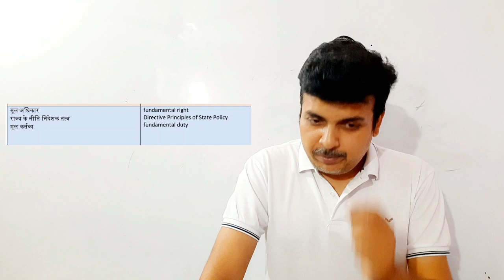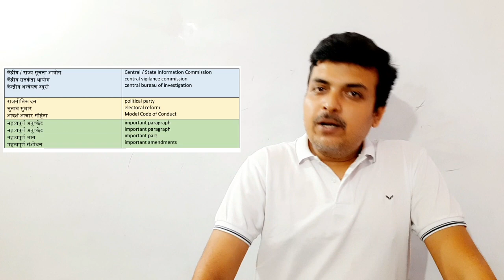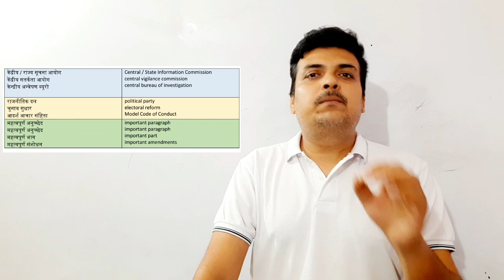Polity chapter smartly arrange for PT exam - polity आपके लिय आसान होगा.. follow this - CIA